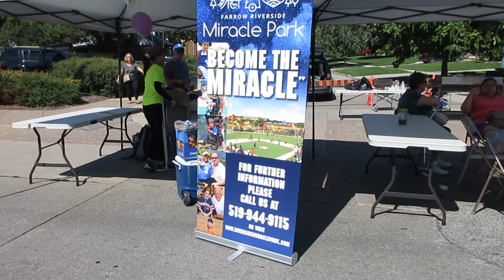Windsor Wheels on Wyandotte Car and Motorcycle Show on Sept-07-2019 Part 2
Welcome to the "Windsor Small Town" YouTube channel. Click on the bell to receive the new post.

Chào mừng các bạn đến với kênh YouTube "Windsor Phố Nhỏ". Hãy nhấn vào cái chuông để nhận được video mới post. Cám ơn quí vị.